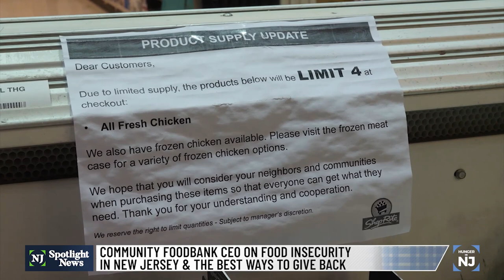How to help fight food insecurity in New Jersey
The need for food assistance is always high during the holiday season. But this year, food banks are seeing a greater need than ever. More people are turning to pantries as they have fewer resources and face higher food costs and as pandemic relief aid runs out for families. Carlos Rodriguez of the Community FoodBank of NJ discusses the higher than usual need and what people can do to help out.